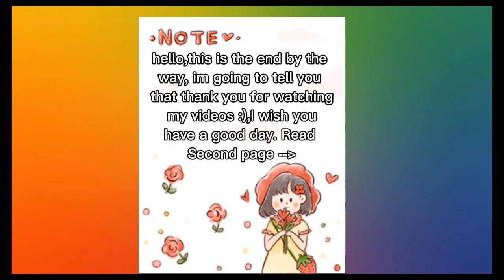Sniper Cat Problems | Battle Cats | The Cyclone Cat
I made a good job from this,I totally do a pic from "Hope you enjoy" With his many subscribers,I wish he have a good day today :)

REMEMBER THE CODE AT THE END!